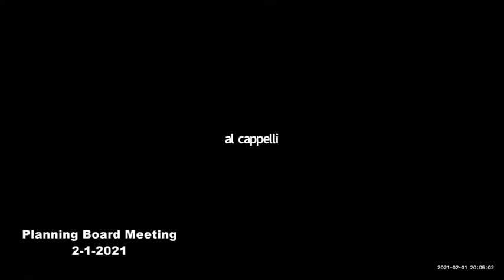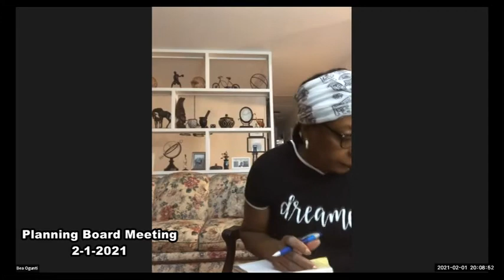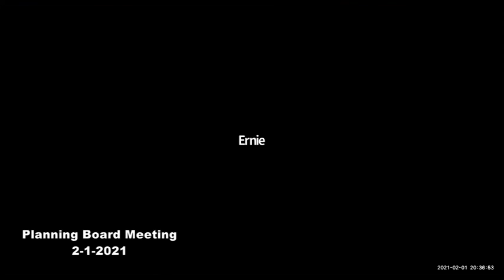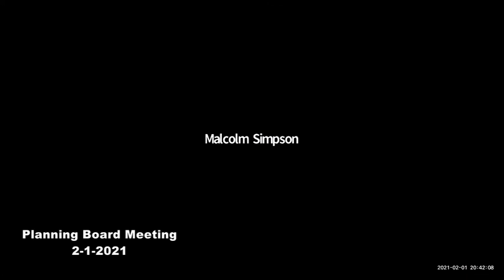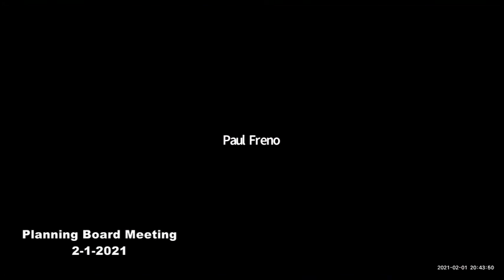Planning Board Meeting 2-1-2021